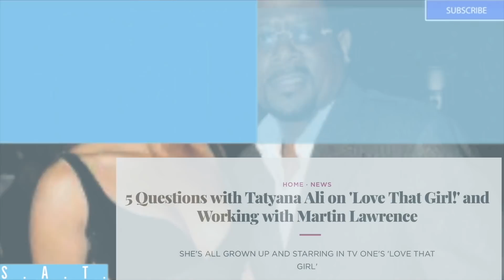Da Brat shared a SHOCKING R.Kelly Story (YOU MUST SEE THIS)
Da Brat has defended R. Kelly in the past but things Allegedly changed. Its not secret that Jay-Z and R. Kelly was involved with Aaliyah back in the day but what about Da Brat and Jermaine Dupree? not to mention Porsha Williams wrote in her Book about her relationship with R. Kelly and R. Kelly Survivors look on. This video is full of Satire Allegations that has been circling around Hollywood for YEARS